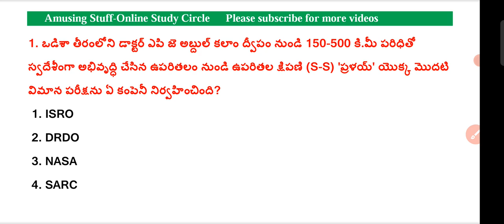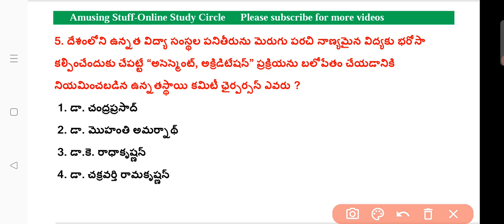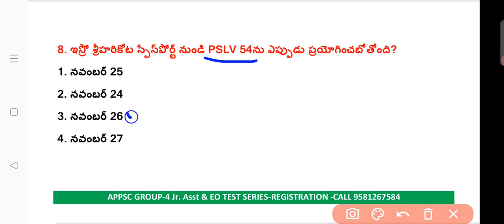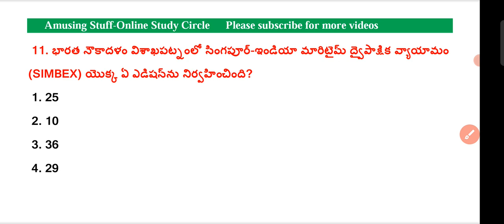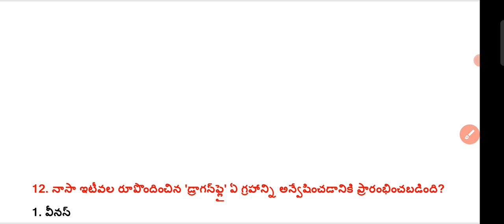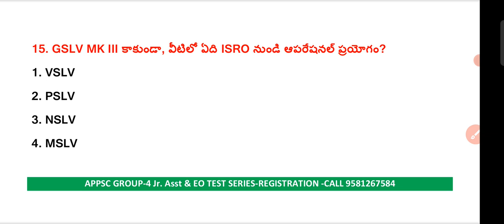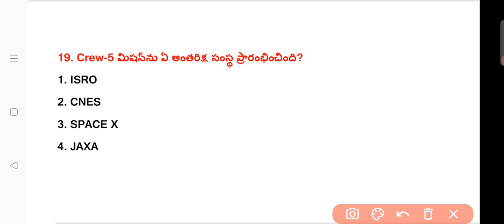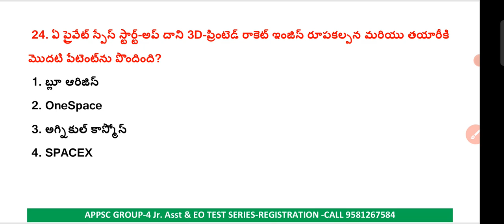Space & Defence Current Affairs Top MCQ's APPSC Group-4|Science and technology Group-2, Sachivalayam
sachivalayam Test Series
40 Tests-399/- only
offer till March-22nd only

group 4 mains grand tests
20 Tests-149/-